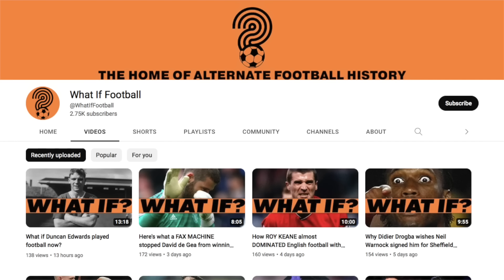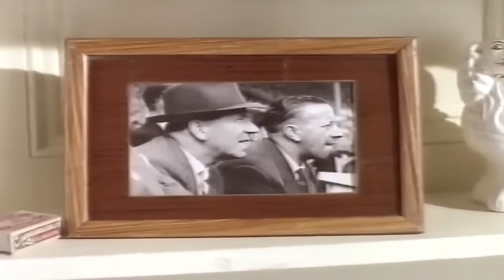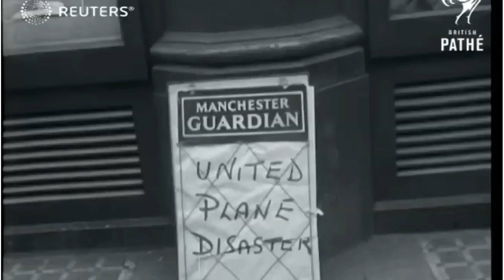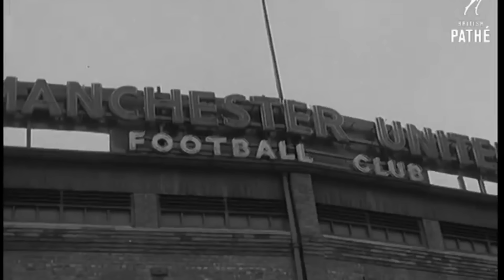How Man Utd Went from Tragedy to World Domination... Sir Alex Ferguson's 1999 Treble (Episode 1/6)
How Ten Hag EVENTUALLY Overcame Vieira's 4-4-2... Man Utd 2-1 Crystal Palace Tactical Analysis 2023

The Value for Money CM's that Man Utd Should Sign for Ten Hag... (Episode 3)

Recent Videos

Match Analysis